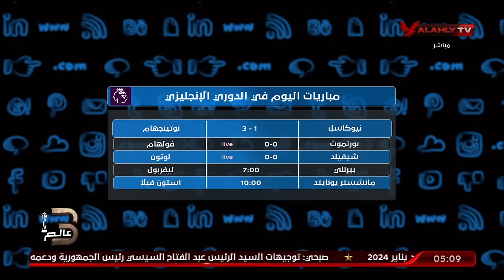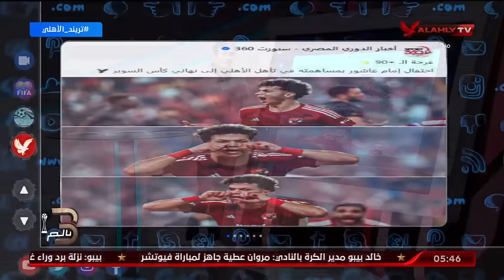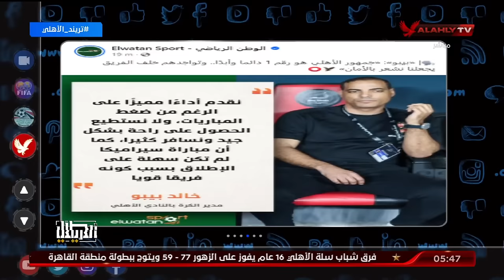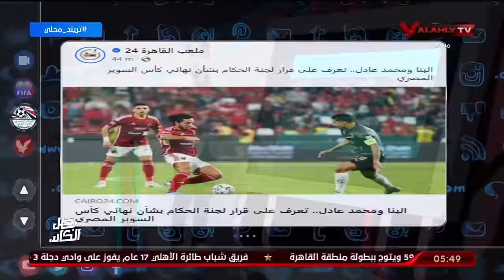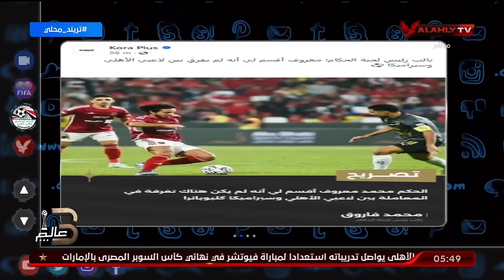الحلقـة الـكاملة التريند مع محمد سعيد | بتاريخ 26-12-2023